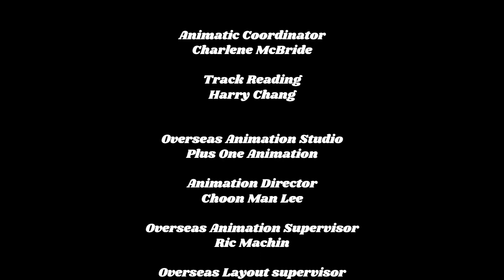PB&J Otter - "Gotcha!" End Credits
This was seen during October's commercial breaks.